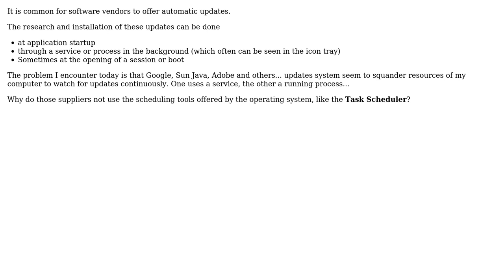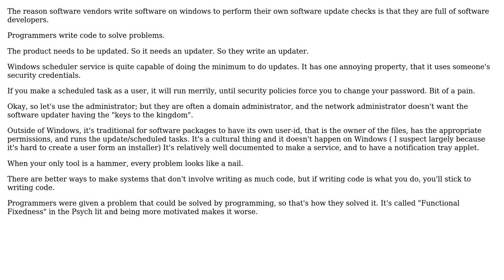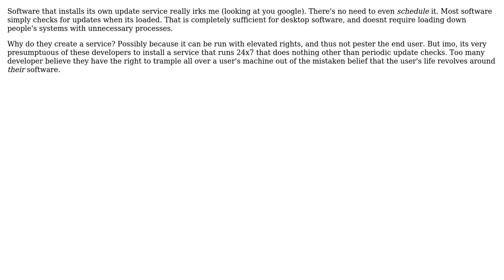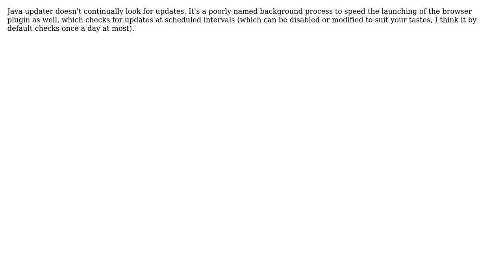Why don't software vendors use existing scheduling facilities for automatic upgrades?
Software Engineering: Why don't software vendors use existing scheduling facilities for automatic upgrades?

With thanks & praise to God, and with thanks to the many people who have made this project possible! | Content (except music & images) licensed under CC BY-SA | Music | Images & others | With thanks to user Tim Williscroft user Michael K user Larry user jwenting user GrandmasterB user Dave Wise and the Stack Exchange Network Trademarks are property of their respective owners. You are responsible for your own actions.